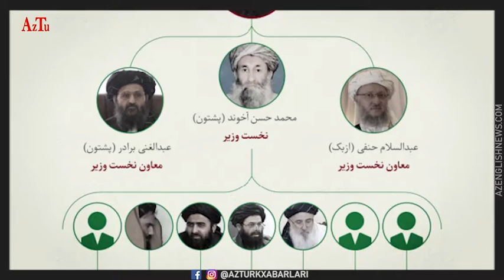تبعیت طالبان از رئیسی و رژیم فاشیستی ایران برای سرکوب اتنیک‌ها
پس از اعلام ترکیب دولت_موقت_طالبان در کابل، رسانه‌ها و محافل فاشیستی و پان‌فارس داخل و خارج ایران عصبانی‌تر از آمریکا و اتحادیه اروپا، به عمل نکردن طالبان تروریست به وعده‌هایش بشدت اعتراض می‌کنند آنها معتقدند که طالبان جامعه جهانی را فریب داده‌اند و ۹۵٪ دولت موقت در افغانستان را پشتون‌ها بدست گرفته‌اند و همه اعضا دولت نیز مرد هستند، البته برای هر کس که اندک شناختی از تفکر شوم پان‌فارسی و ایرانشهری دارد کاملا واضح است که اینها نه درد حضور زنان در دولت را دارند نه درد تروریسم، درد اینها بازی ندادن هم تباران تاجیکشان توسط طالبان و کوتاه شدن دستشان از حکومت افغانستان است.

این در حالیست که تورک‌ها با جمعیت۴۰درصدی، حدودا نیمی از جمعیت_ایران را تشکیل می‌دهند، و در حالیکه تورک‌ها از تمام مراکز حساس و تاثیرگذار کشور از جمله شورای_نگهبان و مجمع_تشخیص_مصلحت نظام و کابینه_دولت کنار گذاشته شده‌اند، فاشیست‌ها و ایرانشهری‌ها در تضادی آشکار نه تنها به حذف تورک‌ها از اداره کشور اعتراضی ندارند بلکه پا را از طالبان هم فراتر گذاشته، به طور سیستماتیک و با وقاحت تمام، با آذری نامیدن تورک‌ها در رسانه‌های زرد خود، حتی وجود اتنیکی به نام تورک را کاملا انکار می‌کنند.

این همان خوی فاشیسم ایرانی است که ظاهرا پان‌فارس‌ها نسخه‌ی کپی آنرا با حمایت تمام قد از هم تبارشان احمد_مسعود، برای افغانستان هم در دستور کار دارند، ولی طالبان_تروریست با انتصاب ۹۵ درصدی پشتون‌ها در ترکیب دولت موقت و حذف بقیه اتنیک‌های افغانستان، تا بدین جای کار رشته جنابان ایرانشهری را پنبه کرده است.

طالبان با حذف سایر اتنیکهای افغانستان از جمله جمعیت بزرگ تورک و تاجیک از اداره کشور، ثابت کرد که شاگرد خلف جمهوری اسلامی و جریان پانفارسیسم است ولی شاگردی چموش و حرف گوش نکن که به استادش رو دست زده و شاید بتوان گفت طالبان زنگ پایان جریان فاشیستی ایرانشهری را در افغانستان به صدا در آورده است.